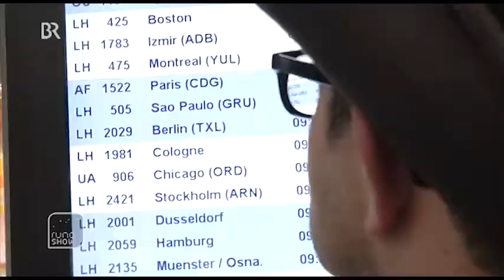Die rundshow sucht Chuck Norris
Ob es gelingen wird? Die Rundshow macht sich auf die Suche nach jemanden, den es vielleicht gar nicht gibt...